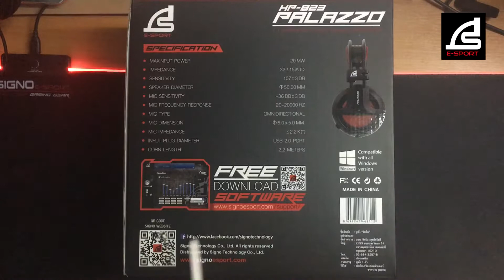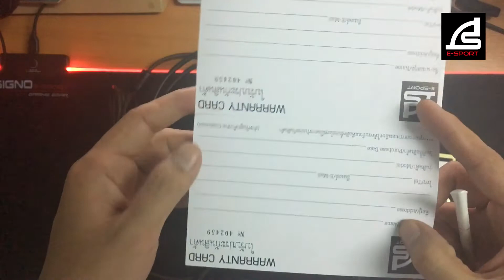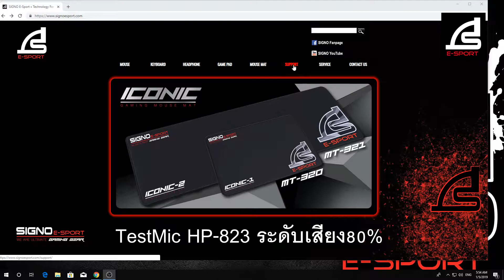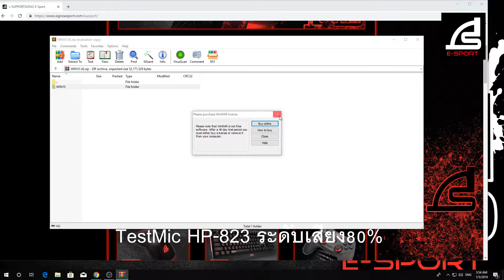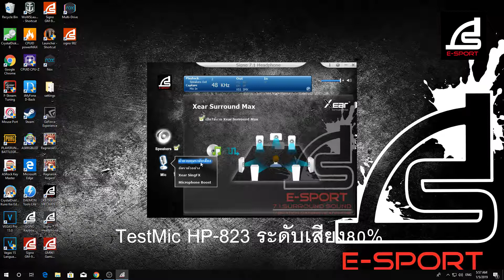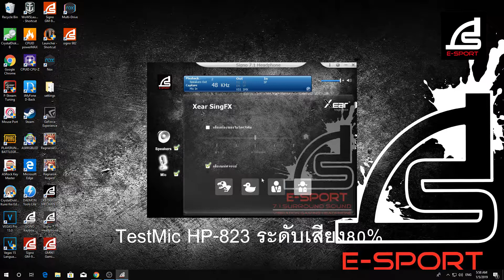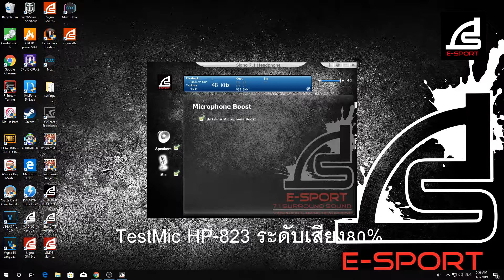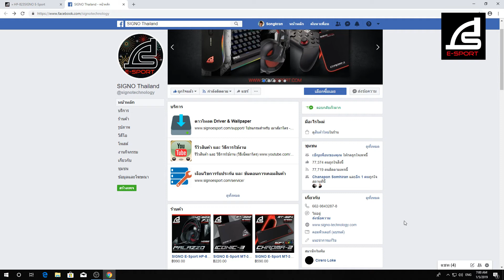รีวิว - Signo HP-823 PALAZZO 7.1Surround Bassแน่น ไมค์ตัดเสียงรอบข้างดีเยี่ยม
ขอขอบคุณทาง Signo Thailand มา ณ.ที่นี้ด้วยครับ

รายละเอียดช่วงเวลาครับ ใส่ไว้ให้เนอะ
ตัวหูฟัง  3:50
วิธีโหลดติดตั้งโปรแกรมเสียงไมค์ตอนเริ่มต้นระดับ80  9:25
ทดสอบเล่นเกมและพูดถึงเสียงจากหูฟัง 15:07
สรุป  16:00

หูฟังเปนระบบ 7.1 แบบจำลอง สำหรับHP-823 นอกจากไมค์ดังฟังชัดมาก เพิ่มเติมคือระบบ Noise Cancelling ช่วยตัดเสียงแทรกรอบข้างเวลาเราใช้ไมค์หรืออัดเสียงไมค์ หูฟังเบสมาแน่น แยกเสียงซ้าย-ขวาชัดเจน สิ่งที่Signo คงไว้คือ สวมใส่สบาย ไม่บีบหู ซึ่งเค้าก็ทำมาหลายรุ่นแล้ว ทำได้ดีราคาไม่แพง และตามร้านเกมหลายๆร้านเลือกใช้

ติดตามได้ทางเพจfacebookหรือyoutubeได้นะครับ มีอะไรรีวิวใหม่ๆ หรือกิจกรรมจะได้รับทราบกันครับ